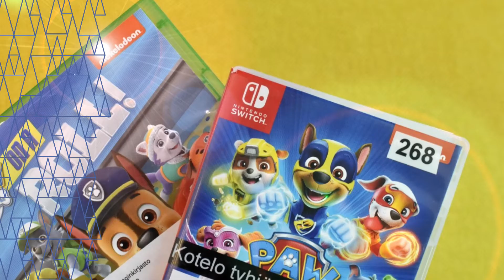Pelidiplomi 2022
Lastu-kirjastojen pelidiplomi 2022

Kirjaston henkilökunta on valinnut pelidiplomiin pelejä kahdeksasta eri aihealueesta eri-ikäisille ja tasoisille pelaajille. Jokaisessa aihealueessa on nimettynä 15 erilaista konsoli- ja lautapelivaihtoehtoa. Diplomin saa pelattuaan yhteensä yhdeksää peliä eri aihealueista. Yhdestä kategoriasta voi pelata kolmea peliä. Pelejä ei tarvitse pelata läpi vaan riittää, että diplomin suorittaja tutustuu peliin mielestään riittävästi. Diplomin tavoitteena onkin tukea peliharrastusta tai sen aloittamista sekä kannustaa tutustumaan monipuolisesti erilaisiin peleihin.